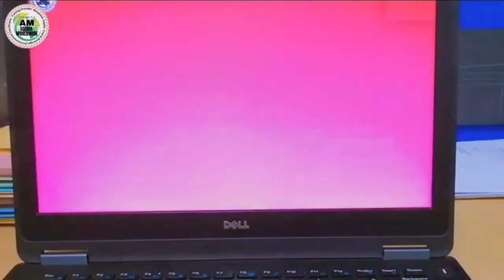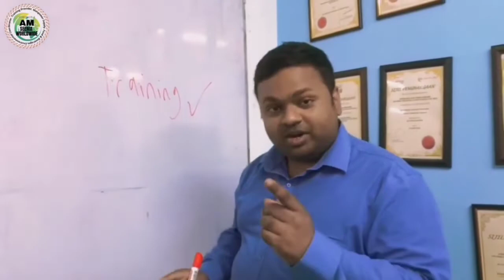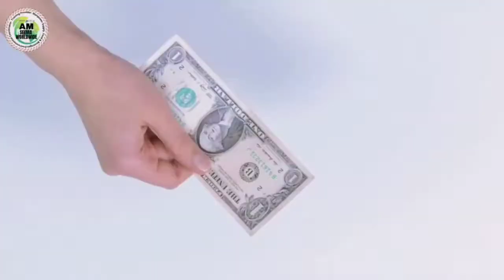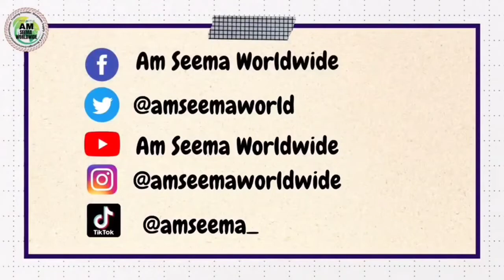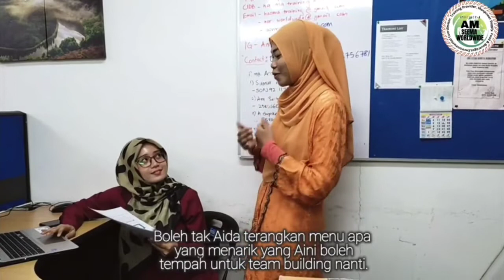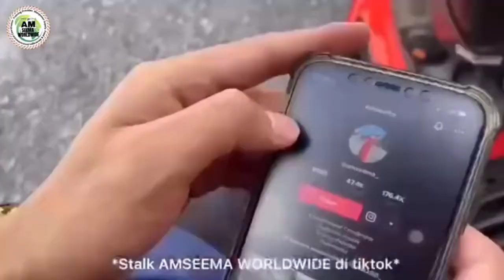SERVICES VIDEO COMPILATION 2